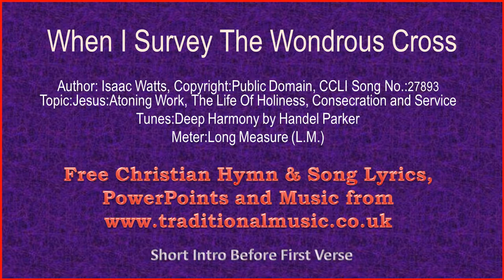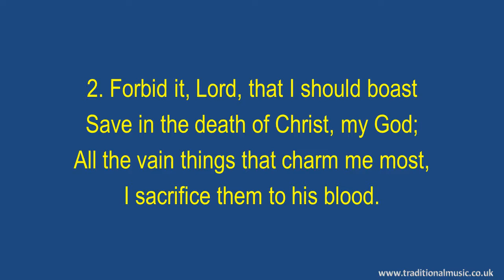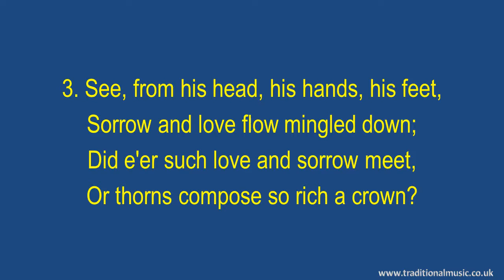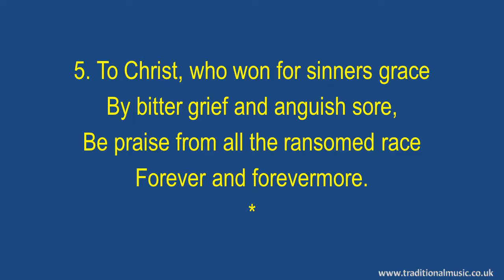When I Survey The Wondrous Cross(Deep Harmony) - Hymn Lyrics & Music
When I Survey The Wondrous Cross(Deep Harmony) - Song Lyrics with Orchestral backing music.

NOTES: This great hymn has been set to several tunes over the years, I have done music videos for several of them, as below:

LYRICS:
When I Survey The Wondrous Cross(Deep Harmony)
Author: Isaac Watts
Copyright:Public Domain
CCLI Song No.:27893
Topic:Jesus:Atoning Work, The Life Of Holiness,
Consecration and Service
Tune:Deep Harmony - Handel Parker

Verse 5
To Christ, who won for sinners grace
By bitter grief and anguish sore,
Be praise from all the ransomed race
Forever and forevermore.

Thanks Rod